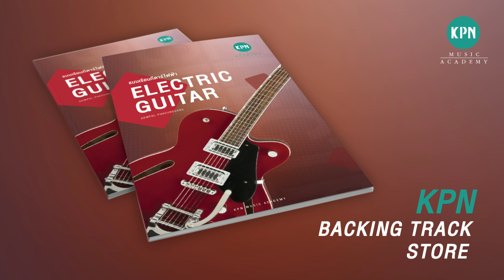KPN E.Guitar Backing Track Disc 2 No.021 (ROCK OF AGES )